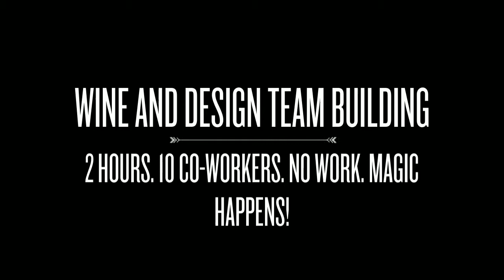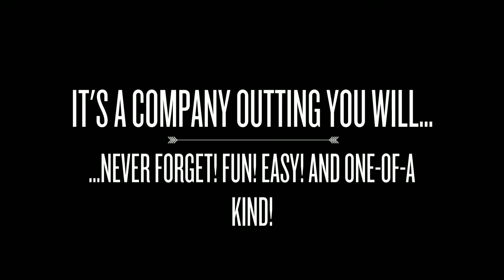Wine and Design Team Building